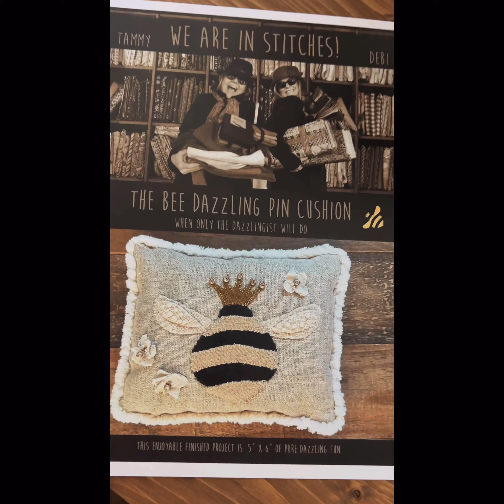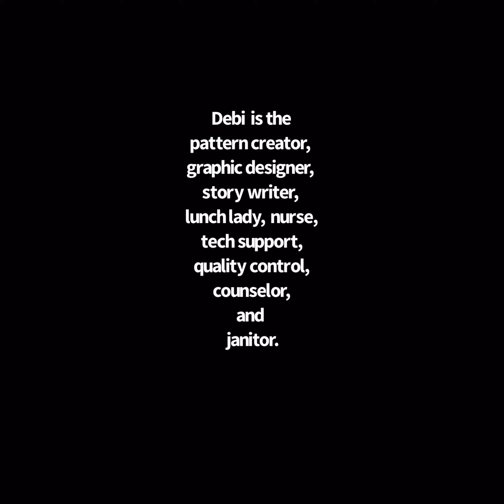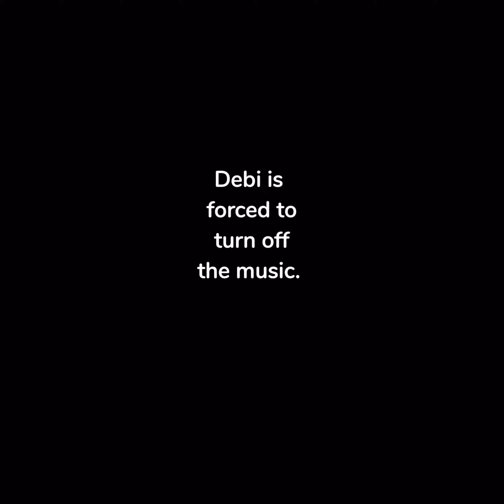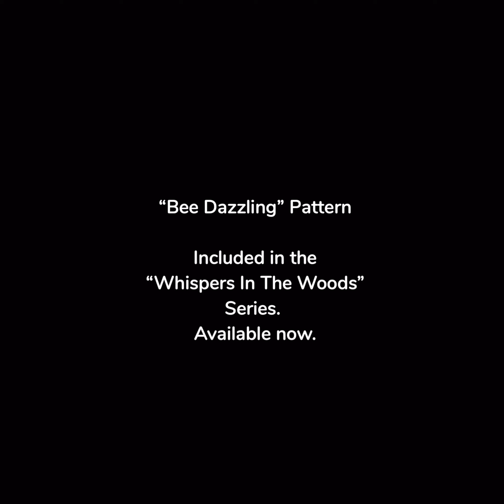How to make a pattern. Wool applique' sewing craft for beginners. Bee sewing pillow or wall hanging.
See the pattern come to life from beginning to end. Debi and Tammy have a lot of fun creating patterns and show you with tips, tricks and humor. This is the perfect beginning pattern for someone that wants to create and finish a quick project.

Link to purchase this pattern.